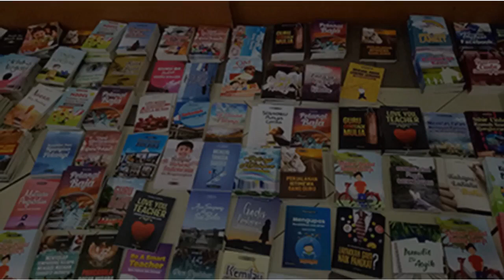BUKAN KAMUFLASE, INILAH LITERASI DI KANWIL KEMENAG SUMBAR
Kakanwil Kemenag Sumbar H Hendri SAg MPd telah melakukan langkah yang masif, terstruktur, dan sistematis (MTS) dalam membumikan literasi di lembaganya. Terbukti kini ribuan guru madrasah di Sumbar telah mampu melahirkan buku sendiri.
Dengan menulis buku ternyata guru mudah naik pangkat, dan berdampak pada kesejahteraan yang lebih meningkat. Simak kiatnya.